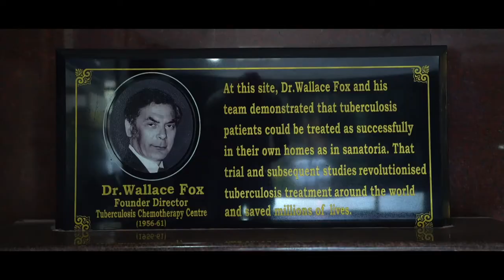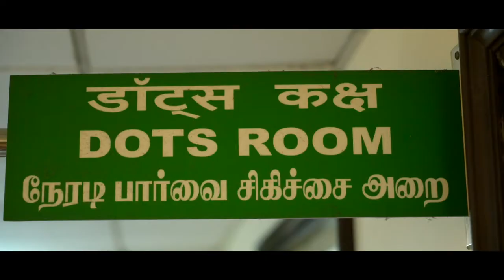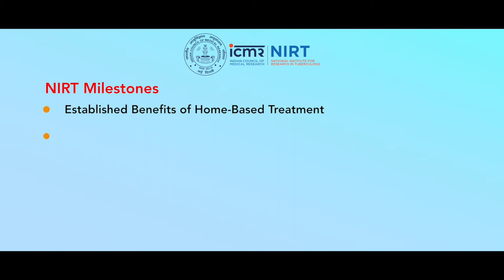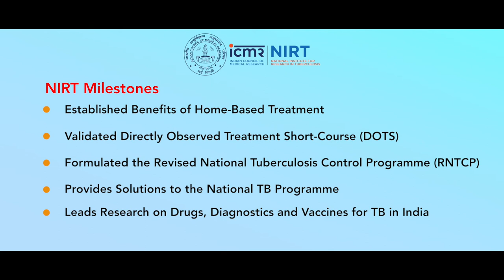Institute for Research in Tuberculosis- ICMR